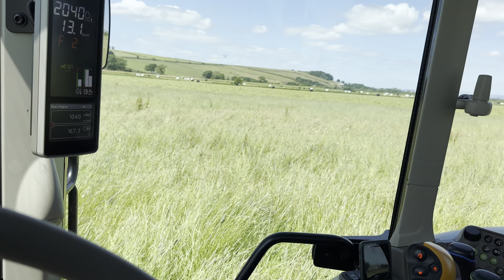John Deere 6120 M Demo tractor